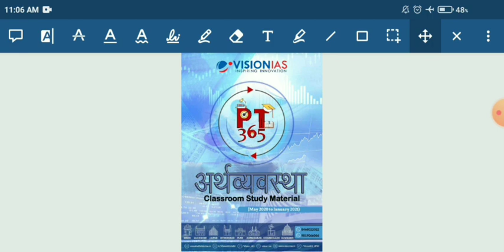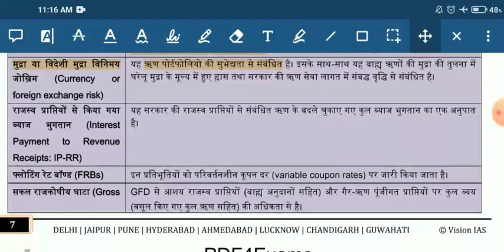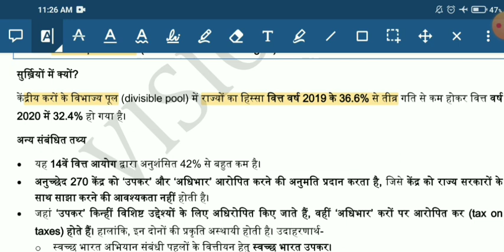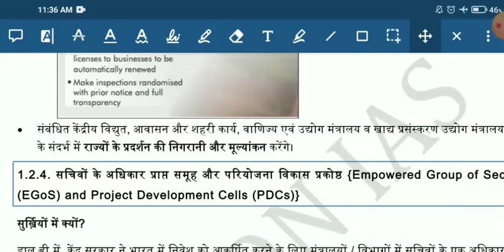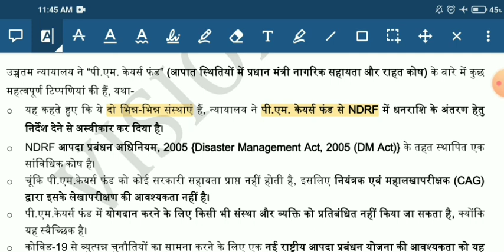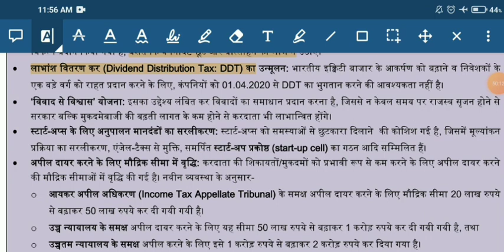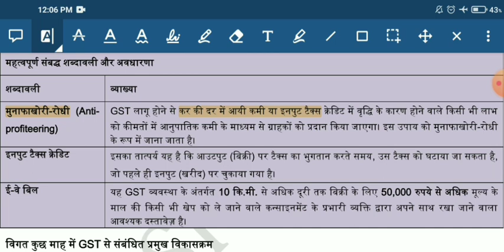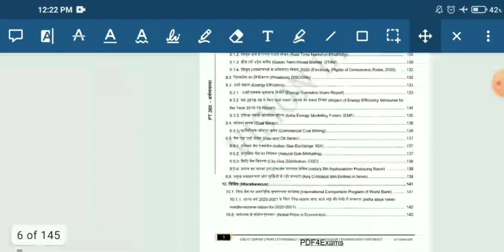visionias pt365 Economy 2021 l pt365 economy 2021 in hindi l